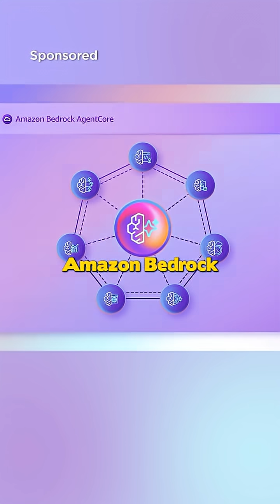Building AI Agents Just Got Easier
If you nerd out about AI Agents, you’re gonna want to watch this.

AWS just dropped 5 BIG AI announcements at their 2025 NY Summit. The key takeaway? Building your own AI agent just became a lot easier.